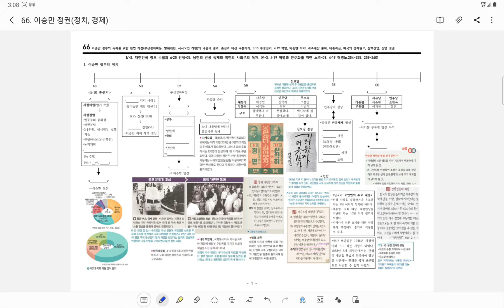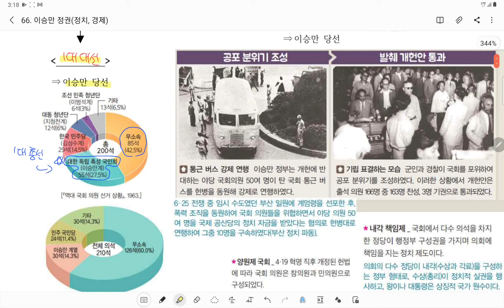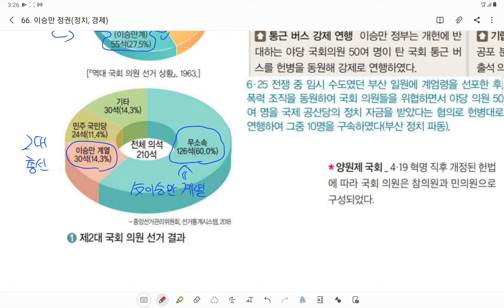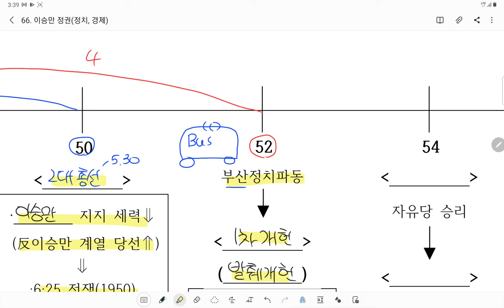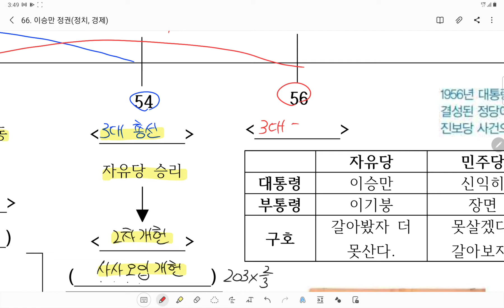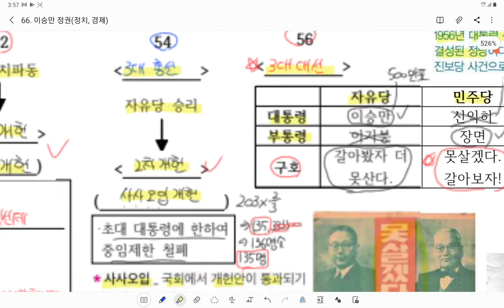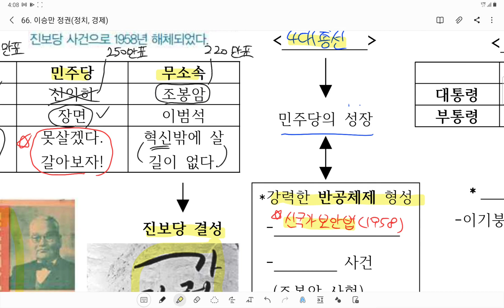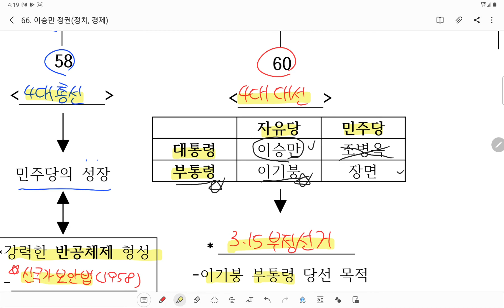이승만 정권(1)(1대 총선~3.15 부정선거)(p.66)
안녕하세요
현뀨쌤입니다^^!

이번 보충 강의는 이승만 정권(1)(p.66) 입니다.
이승만 정부의 정치(5.10 총선거~3.15 부정선거)까지 다루었습니다

늘 그렇듯 보충 강의지만 개념 강의에 준하여 정성껏 촬영하였습니다.
교실 수업 때 못들은 친구들, 이해가 부족했던 친구들, 복습하고 싶은 친구들 모두에게 도움이 되었으면 좋겠습니다.^^*